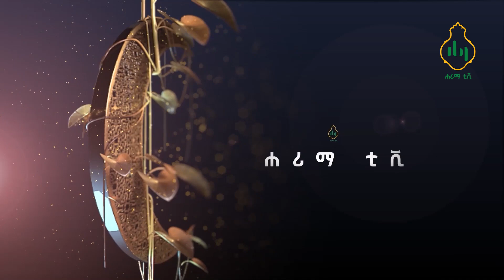ለይለተል ጁመዐ//ልዩ የኢድ አል አድሃ ዝግጅት //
ከ ሸይኽ አህመድ አወሉ እና ሸይኽ ነስረዲን ሃጅ ኢብራሂም ጋር የተደረገ ቆይታ ________________________
ዩቲውብ ሊንክ
በኢትዮ-ሳት
Frequency - 11545
Symbol rate - 30000
Polarisation - H  እንዲከታተሉ በአክብሮት እንጋብዛለን
በስልክ ቁጥራችን
ሐሪማ ቲቪ
"የምጥቀት መሠላል!"